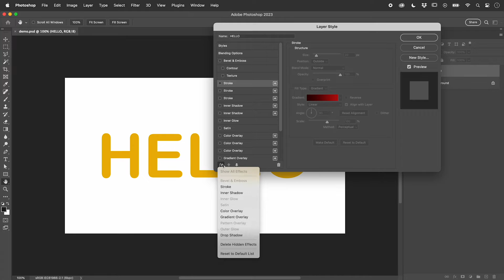How to Reset Layer Style Effects in Photoshop (Reset to Default List)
Learn how to quickly reset individual layer styles (effects) or all of them in Photoshop. Details below...

Double click on a layer within the Layers panel to open up the Layer Style dialog box for that layer.

Select a style from the list on the left.

To reset a selected style, click on the "Reset to Default" button.

To remove a selected style, click on the trash can icon.

To reset all of the styles, click on the "Reset to Default List" option within the "fx" menu.